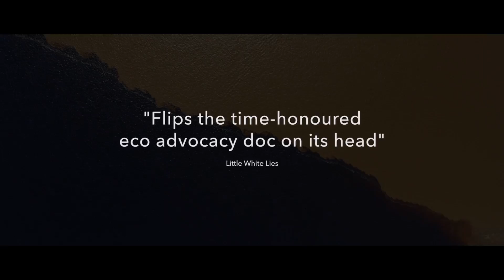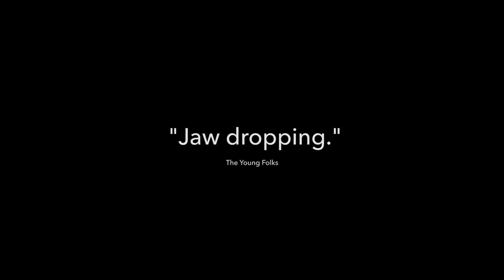A River Below Trailer #1 (2017) | Movieclips Indie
A River Below Trailer #1 (2017): Check out the new trailer starring Richard Rasmussen and Fernando Trujillo! Be the first to watch, comment, and share Indie trailers, clips, and featurettes dropping @MovieclipsIndie.

Marine biologist Fernando Trujillo and TV host Richard Rasmussen try to use the media to save the endangered pink river dolphin in the Amazon.